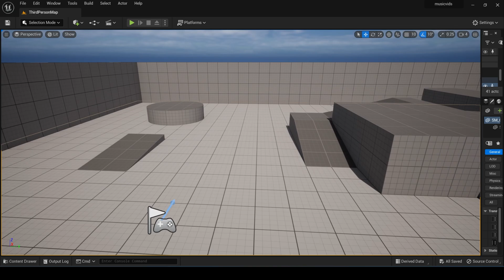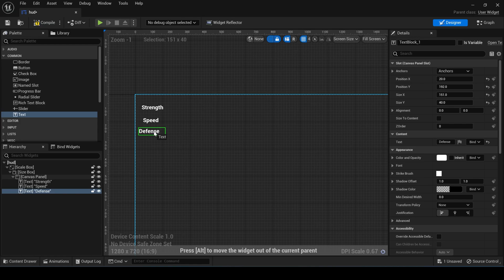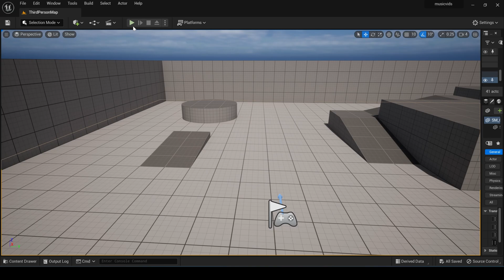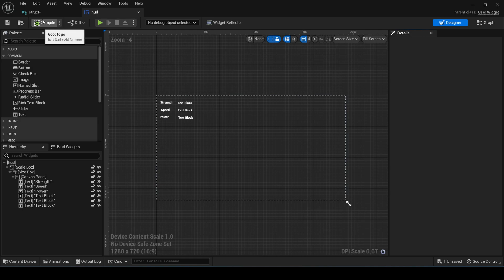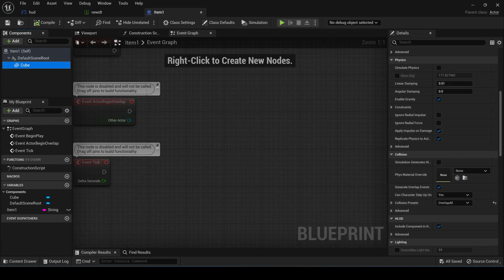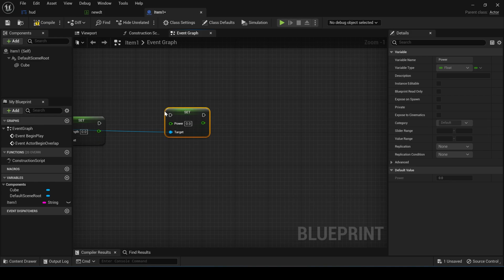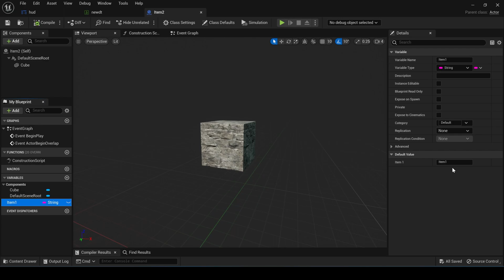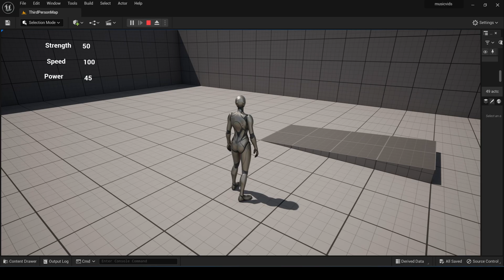Using Data Tables in Unreal Engine 5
In this video we take a look at using data tables inside of unreal engine! This is a super helpful tool to use especially if your game has a lot of items and stats! Enjoy!